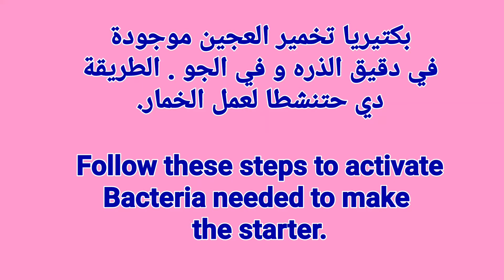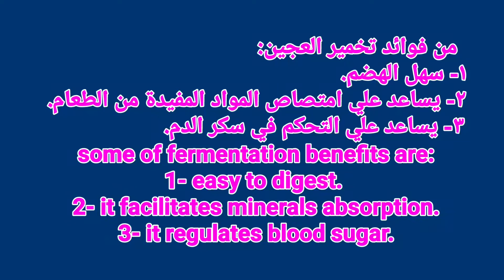عمل الخمار - التوار - تخمير العجين - Sorghum Fermentation Starter - Sudanese Food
طريقة عمل الخمار من الدقيق - من الالف للياء خطوة بخطوة بدون خميرة
How to make Sorghum Fermentation starter from scratch.
Lactic acid fermentation - no yeast